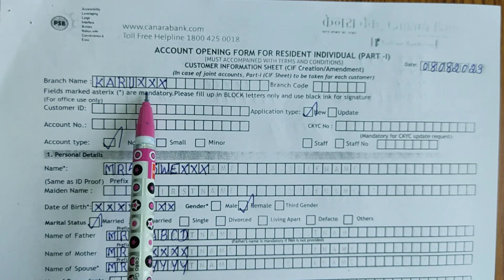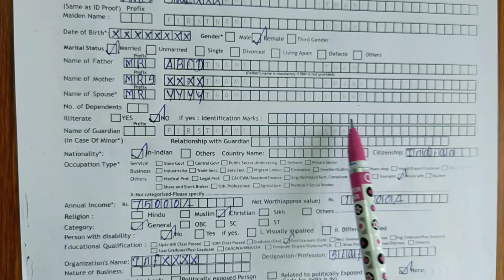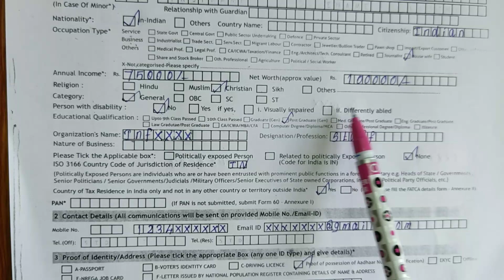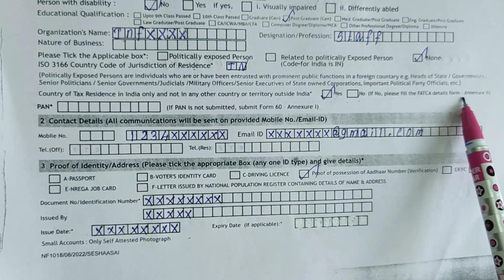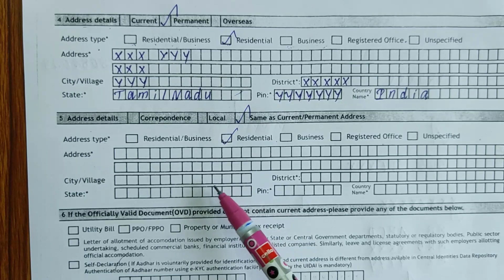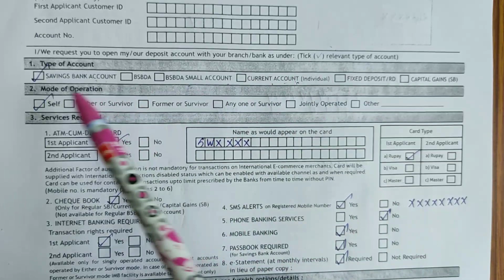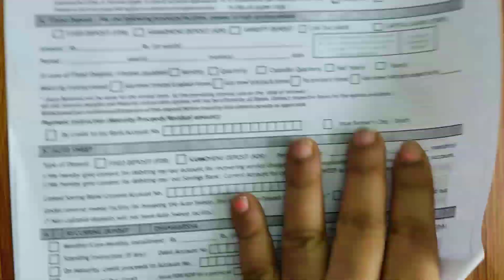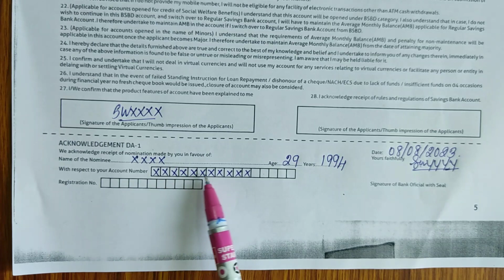How To Fill Canara Bank Account Opening Form/Canara Bank Account Opening Form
CITTU TECH

Friends, in this video you can see How To Fill Canara Bank Account Opening Form

1)Canara Bank Account Opening Form
2)Account opening form in canara bank
3)Canara bank account opening form fill up
4)canara bank account opening form 2023
5)how to fill canara bank account opening form
6)canara bank account opening form filling

Form 60 link